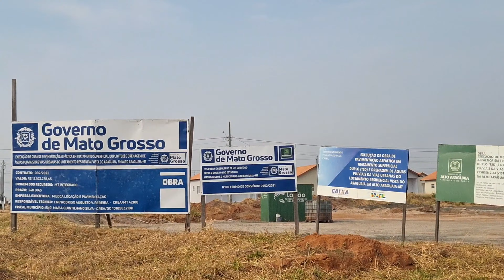Alto Araguaia MT, Loteamento Vista do Araguaia dia 14 de setembro de 2024